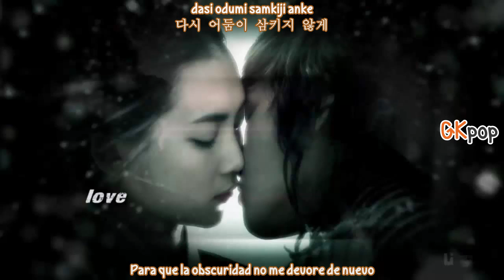Shin Sung Woo - Standing (Sub Español - Hangul - Roma) [Warrior Baek Dong Soo OST]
shin sung woo standing mv sub español hangul roma ♫ [MV] Shin Sung Woo - 고여 (Warrior Baek Dong Soo OST) ♫ ♬

Shin Sung Woo - 고여 (Warrior Baek Dong Soo OST)
shin sung woo standing sub español
shin sung woo standing hangul roma mv eng hd
shin sung woo standing sub esp hangul/roma
shin sung woo standing subtitulos español

SUB ESPAÑOL | [MV] Shin Sung Woo - 고여 (Warrior Baek Dong Soo OST)